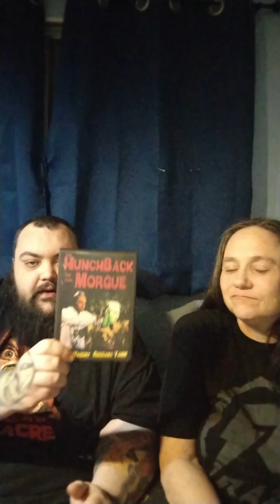Sleazy hump day! Hunchback of the morgue Motorhead trufusion